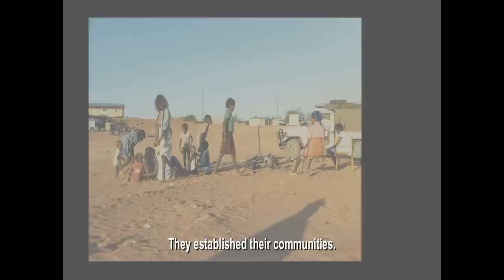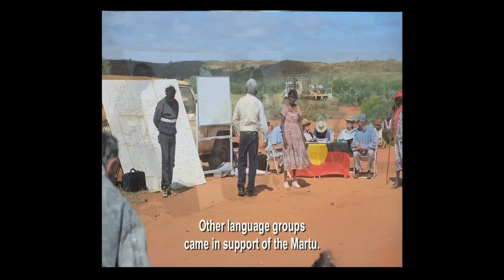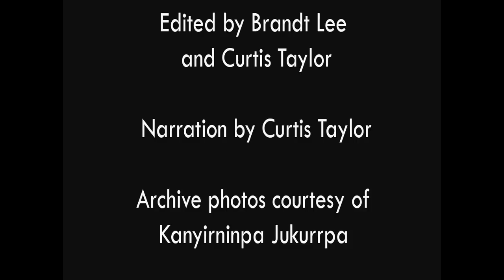Puntukurnu Parna, A Short Film by Curtis Taylor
Puntukurnu Parna
We came from the Jukurrpa (Dreaming), we will obey the rules and laws of Jukurrpa for thousands of generations. No man or woman can change Jukurrpa because it's Yulubyidi (how it is and how it will always be, until the end). We still practice and follow the Jukurrpa today.

Puntukurnu Parna is one of three videos about Martu History, created by Curtis Taylor for the Yiwarra Kuju (Canning Stock Route) exhibition housed at the National Museum of Australia in 2010. The exhibition bought to the fore the stories of contact, conflict and survival, exodus and return to traditional country and was created by Aboriginal artists and communities in collaboration with FORM. The exhibition is will be opening in Perth in October of 2011.

These three short videos give an insight into Martu history and culture. The Martu traditionally live in the Pilbara in Western Desert, and are a collective of different dialect speakers that identify as a single group for social, political and cultural reasons.

With a history spanning more than 25,000 years, the Martu were one of the last indigenous populations to come into contact with Europeans until 1905 when the Canning Stock Route wells were being established. From this time onwards Martu were forcibly removed from their land onto missions or settlements like Jigalong. Some Martu did not make contact until the 1960s, most notably the small group of women and children who were tracked and "cleared out" in 1964 to make way for the Blue Streak missile tests fired from Woomera in SA.

The end of the 1970's saw the missionaries leave Jigalong mission, and the Martu began resettling in their desert lands, establishing the self-autonomous communities of Jigalong, Punmu, Parnngurr, and Kunawarritji. It was not until 2002 that they were granted native title over their land. Today Martu continue to live in their desert communities as well as the surrounding regional towns of Marble Bar, Nullagine, Newman, and Port Hedland.

Although not unchanged, cultural practice remains strong with annual ceremonies involving participation from surrounding Indigenous groups from Western Australia, Northern Territory and South Australia. Martu continue to care for their country through recently established programs of Land Management involving Martu Rangers in each community and a collaboration with government and non-government organisations addressing a range of ecological and cultural issues including pest species management and cultural site preservation.

Warning: viewers should be aware that these videos includes names and images of deceased people that may cause sadness or distress to Aboriginal people.

Curtis Taylor, 21yrs, hails from Parnngurr Community, located 400 kms east of Newman. Curtis is an actor and emerging film writer/director, and a young Martu leader. He is currently an undergrad at Murdoch University, completing a Bachelor of Culture, Communications and Media. After finishing school in 2008, Curtis worked as a Community Coordinator and Youth Development Officer at Martu Media (a division of Kanyirninpa Jukurrpa), where he also spent 18 months working on the Yiwarra Kuju Project as a filmmaker and youth Ambassador. Curtis was the recipient of 2011 Western Australian Youth Art Award and Westfarmers Youth Scholarship.

Yiwarra Kuju: The Canning Stock Route exhibition is a joint initiative between The National Museum Canberra of Australia and FORM.